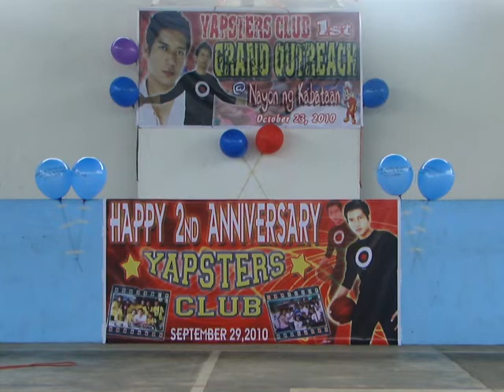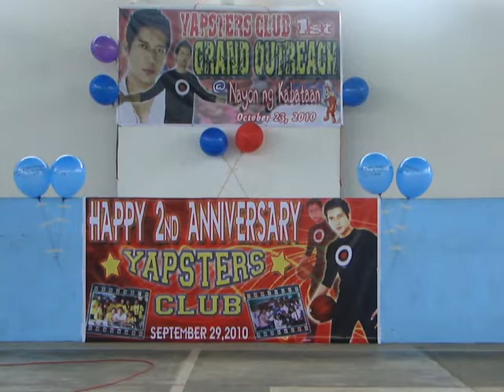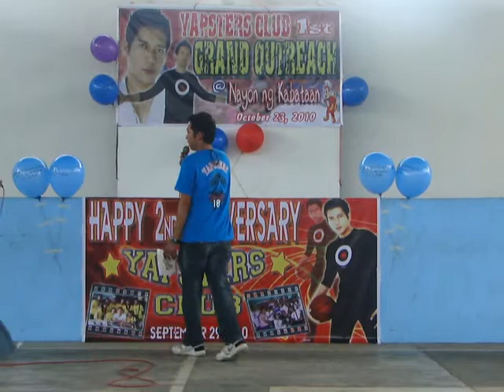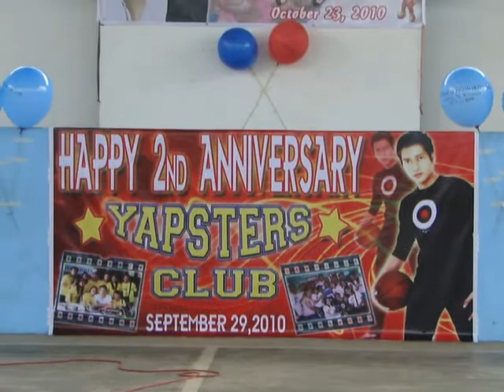yapsters' outreach program part 1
nayon ng kabataan
10/23/2010